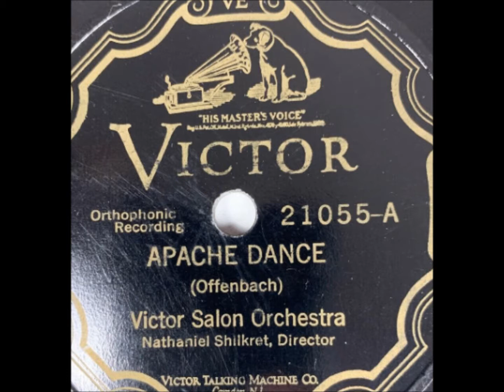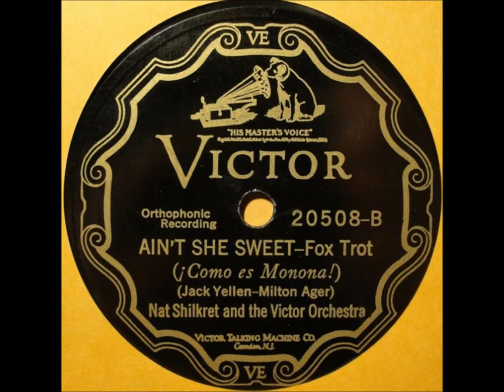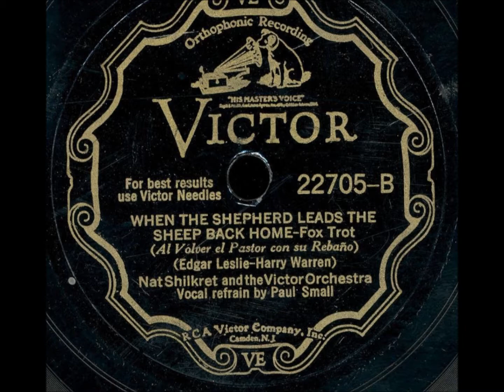Jacques Offenbach “Apache Dance” International Novelty Orchestra, Nat Shilkret = ballet Le Papillon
Offenbach's “Apache Dance” is played by the International Novelty Orchestra, led by Nat Shilkret.

The music is "Valse des Rayons" from the ballet Le Papillon by Jacques Offenbach.  It has other names, too.

Issued on Victor 19351.

This is the early version, recorded on April 16, 1924.

Shilkret later re-recorded it when electric sound came along in the studio.

Why is it called Apache Dance?  Why would a French composer use that term?

In fin de siècle Paris (around the time Proust was a young man), young members of street gangs were labelled Apaches by the press because of their savagery towards one another.

In other words, the French used a name that was famous due to a native North American indigenous people, the Apache.

The dance has various names--Apache, or La Danse Apache, Bowery Waltz, Apache Turn, Apache Dance and Tough Dance.

The name of the dance is pronounced ah-PAHSH, not uh-PATCH-ee, like the English pronunciation of the Native American tribe.